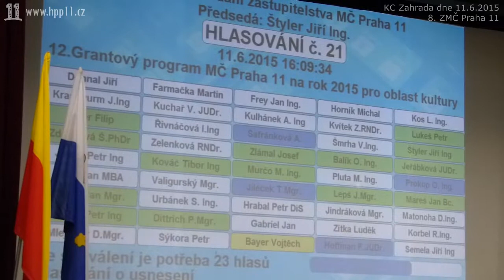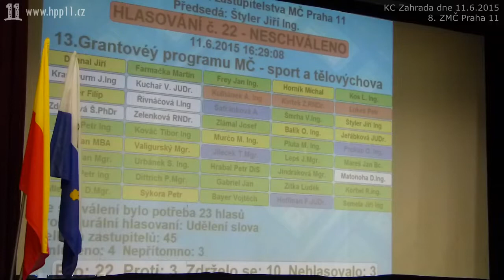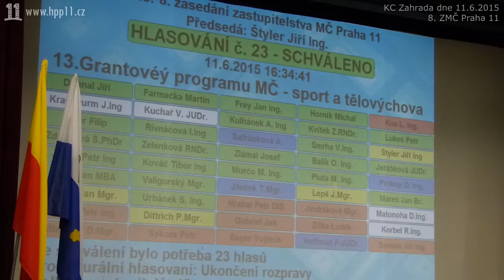19 ZMC 08 2015 06 11